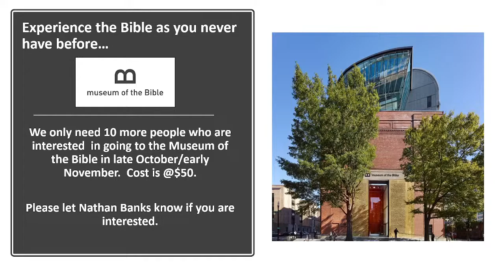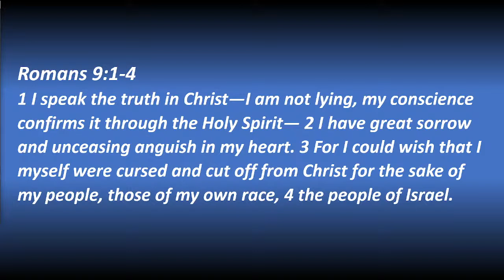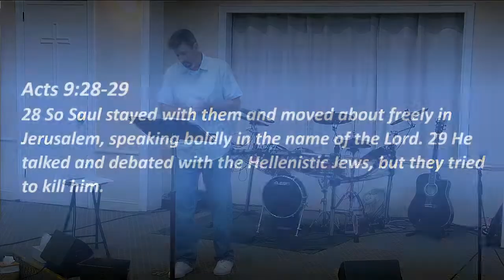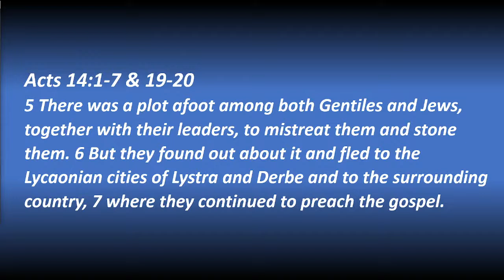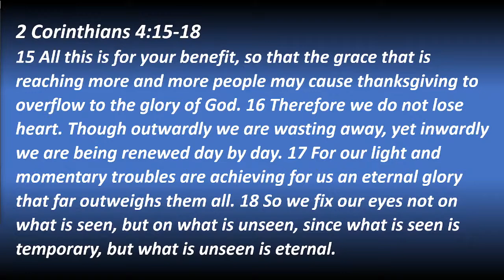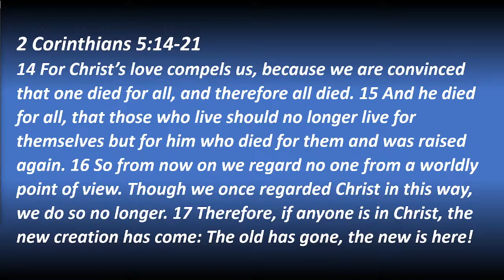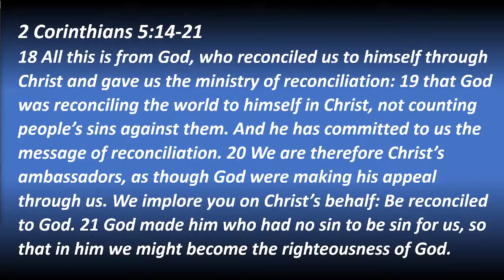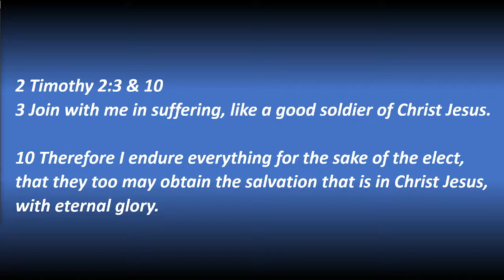Bay Country Church - Romans Pt. 44